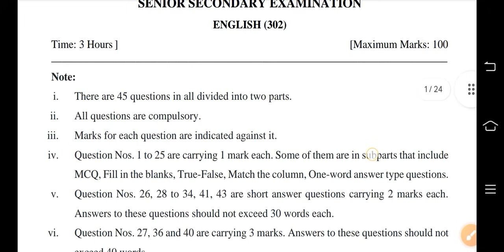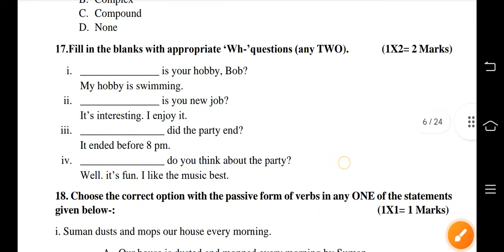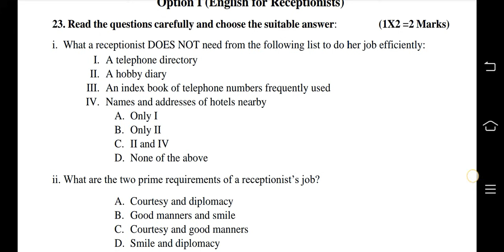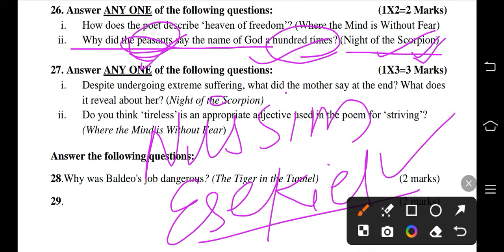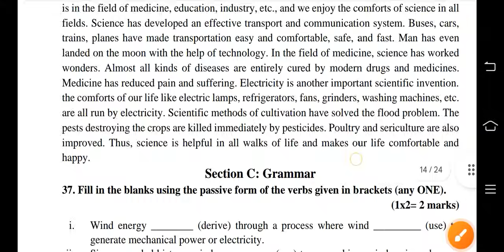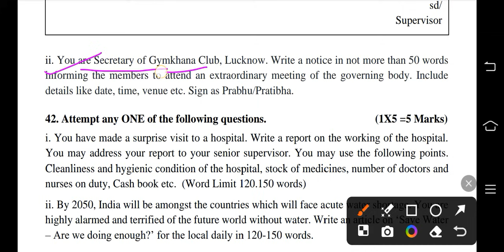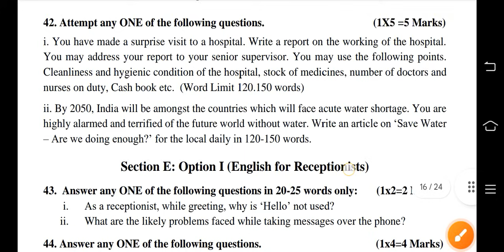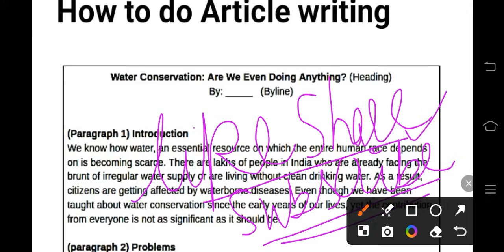nios english class 12 important questions | nios english class 12 grammar | NIOS ENGLISH EXAM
links of the helpful videos from TH CLASSES;
Hope these would help u all 💜